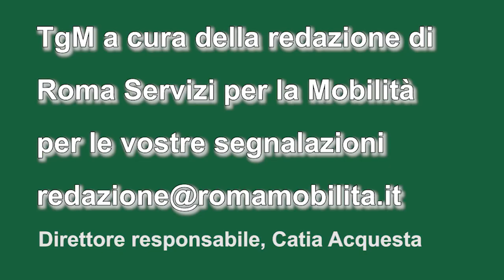tgm ore 12,00 del 6 luglio 2023